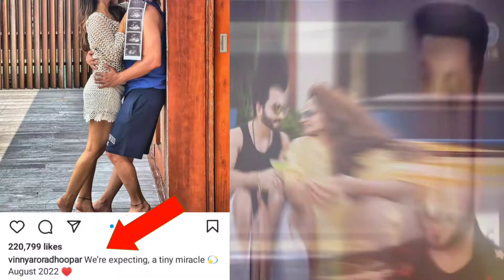कुंडली भाग्य फेम एक्टर धीरज धूपर और विन्नी अरोड़ा ने की जल्द माता पिता बनने की ऑफिशियल अनाउंसमेंट।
Kundali_Bhagya's_Dheeraj_Dhoopar_and_wife_Vini_Arora_announce_their_pregnancy..

Friends, these days, every artist from the TV industry to the Bollywood industry is slowly bringing the news of becoming a parent to the audience, where first Pooja Banerjee told the audience the good news of her becoming a mother, then Bharti Singh also told the audience about her mother. Revealed the news of becoming a father.

 But friends, after all these artists, now the famous actor of Kundali Bhagya "Dhiraj Dhoopar" and his wife "Vinny Arora" have also made the news of becoming their parents official, who have shared a post on their own Instagram and  The audience has heard this happy news.

 In fact, Dheeraj and Vini shared two cute pictures on their Instagram handle to announce the good news.  In the first picture he shared, he is seen holding sonography pictures with Vinnie in hand and in the second picture, Dheeraj Dhoopar is seen touching his wife Vinny Arora's baby pump where both the TV stars are seen hugging each other.  He can be seen ecstatic and smiling as both the actors are soon going to be parents to a baby boy.

The same Dheeraj Dhoopar and Vini Arora shared these pictures on Instagram with some loving words in the caption and said, "We are hoping, for a small miracle of August 2022. "

 Hearing this news of Dheeraj Dhoopar and Vini Arora, the audience is constantly commenting on their post and congratulating them a lot for becoming parents soon.

 Well friends, how happy are you to hear the news of Dheeraj Dhoopar and Vinnie Arora becoming parents soon, do tell us by commenting and also do not forget to subscribe to our channel to know the news related to Dheeraj Dhoopar and his upcoming child.  .